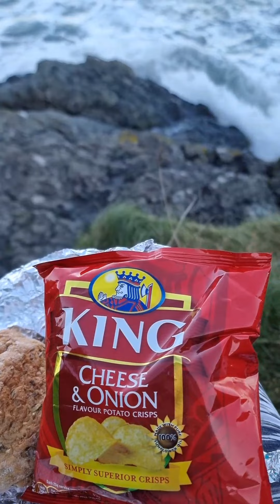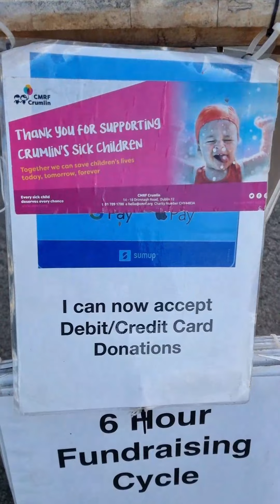Exploring Ireland: Howth, County Dublin.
Lovely cycle yesterday out to the beautiful Howth. Popped into the Howth Market for the first time. Great spot full of small, local businesses. Picked up some really nice, unique gifts.

Treated myself to a gorgeous ring by Peter Gough Oilean Jewellery. All his spectacular pieces are handcrafted, unique designs.

Peter says:
'Drawing on a wealth of work and travel experiences, I create unique pieces, combining very different techniques and metals. My inspiration is derived from the landscapes of Ireland, encompassing the beauty of the coastline and the rugged mountain ranges'.

Picked up some deadly art pieces by JohnFrazerprints.com. His art caught my eye straight away. It's so colourful and intruiging. He's doing some great deals ATM for Crimbo.

Stopped by a solo Exhibition in The Old Courthouse by James McDonnell who's a local ceramic artist with some beautiful creations.

Lastly, the absolute LEGEND Eugene O'Leary. Otherwise known as 'The man with the pram'.

Eugene has raised over €150,000 for Children’s Health Foundation Crumlin since 2004. It was incredible hearing his heartbreaking story of losing 3 of his children and all about his life journey. He's an absolute inspiration, a real life hero 💜

Finished up in the local for a delish Fish n' Chips and a few pints of the black shtuff.

Twas a graaaaand aul day 💚🤍🧡